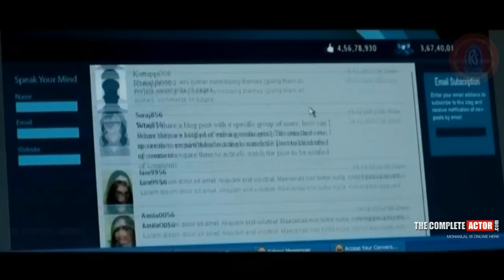LOKPAL Malayalam Movie Official Trailer HD: Mohanlal, Joshiy